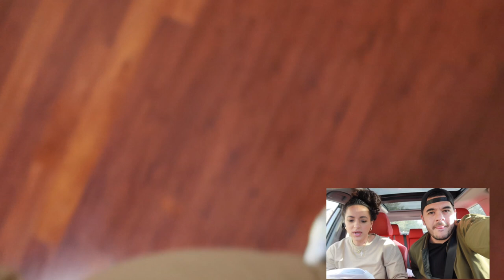LET'S GO HOUSE HUNTING! || 8 Different Houston Home Tours || Shopping for Homes in Houston, Texas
LET'S GO HOUSE SHOPPING! || House Shopping in Houston, Texas!
I am so excited to finally be on this journey! If you have any advice when it comes to buying your first home, please let us know below! OPEN ME FOR MORE⇩⇩

Thank you guys so much for supporting me, this channel and for always encouraging me to make my wildest dreams come true! Love you YamFam! 🖤